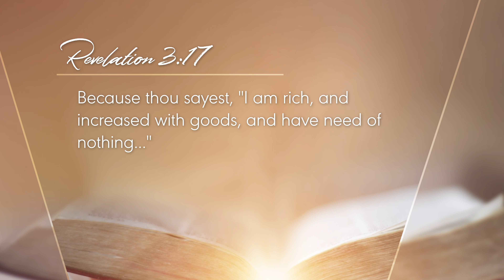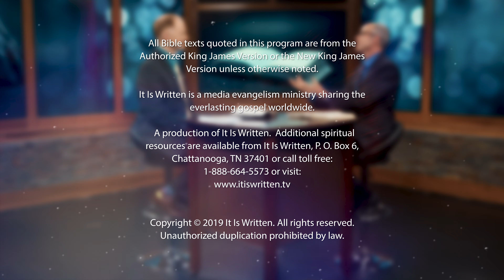Conversations- the Costly Price of Riches, Julian Archer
The child of entrepreneurs, Julian Archer was born to business. But wealth came at a price as materialism choked his faith and consumed his life. Journey through Julian’s life as he grows up in the Australian bush, finds God, exports olives, and faces a life-defining choice: serve God or money.